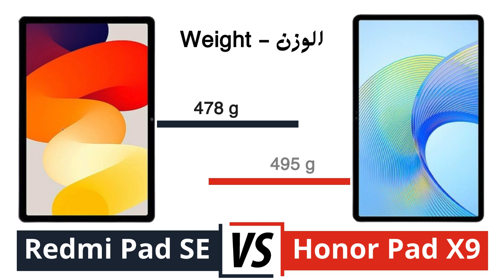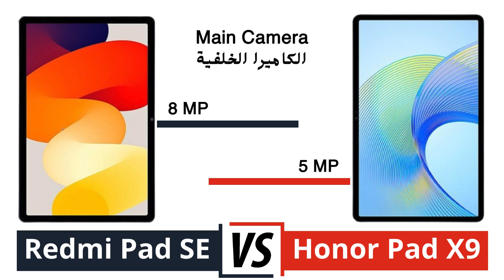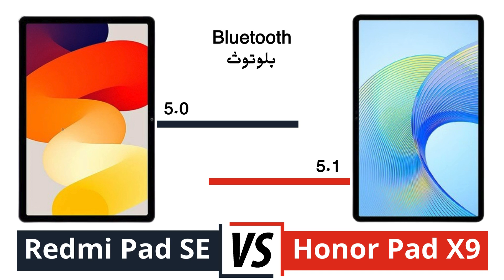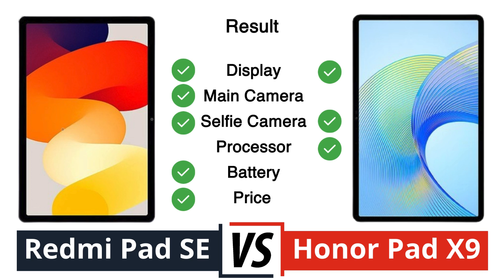Xiaomi Redmi pad SE VS Honor pad X9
A comparison between the two budget tablets, HONOR Pad X9 & Redmi Pad SE

1. Credit: If i have been used in this video some Google Data (Images, Music, Clip Art and Short Videos etc.) are just used for illustrative purposes only and nothing. Thank you so much to the respectful owners for providing it.

2. We cannot guarantee that the information in this video is 100% correct. Please help correct this and provide positive feedback.

video detail:
ـــــــــــــــــــــــــــــــــــــــــــــــــــــــــــــــــــــــــــــــــــــــــــ
ما عليك سوى الانتساب إلى هذه القناة للاستفادة من المزايا: